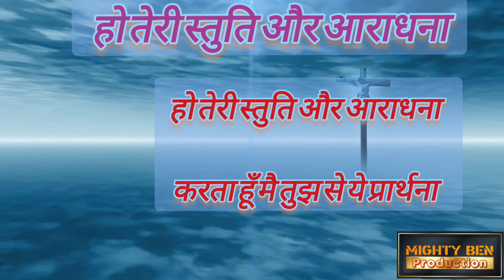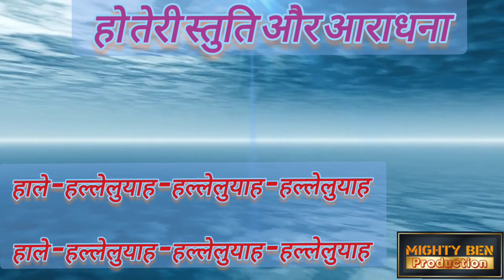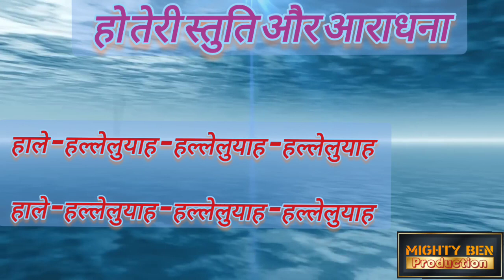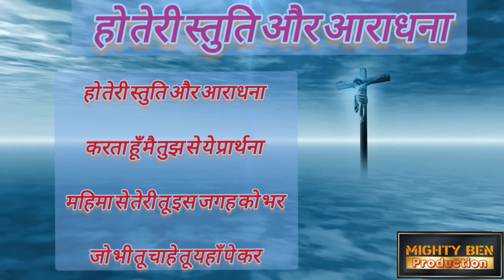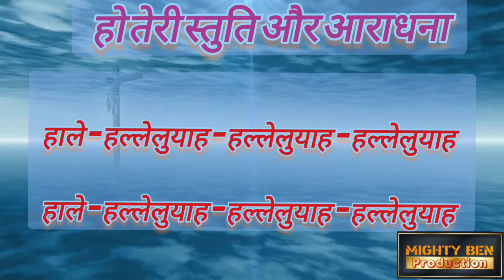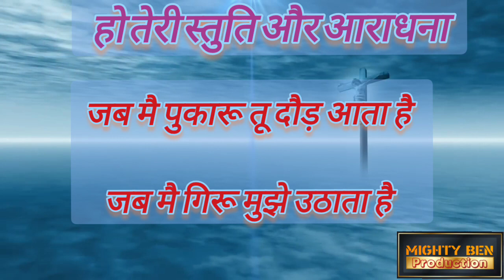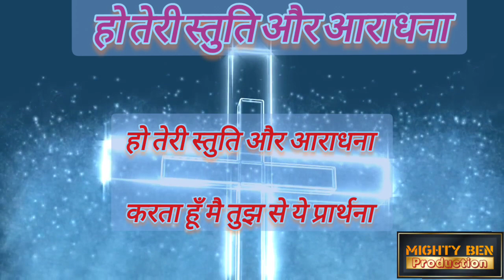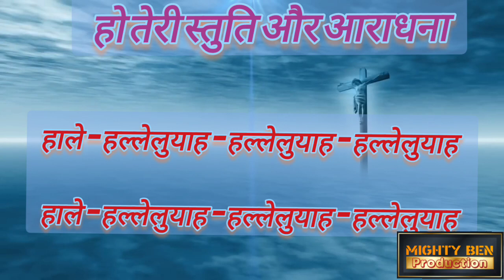Ho Teri Stuti aur Aradhana || हो तेरी स्तुति और आराधना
‎Ho Teri Stuti aur Aradhana Ankur Narula | Ho Teri Stuti aur Aradhana Ankur Narula Ministries Worship Song | Ho Teri Stuti aur Aradhana Hindi Worship Song | Ho Teri Stuti aur Aradhana Song |
Ho Teri Stuti aur Aradhana Heart Touching Worship song | हो तेरी स्तुति और आराधना Ankur Narula | हो तेरी स्तुति और आराधना Jesus Song | हो तेरी स्तुति और आराधना Song |